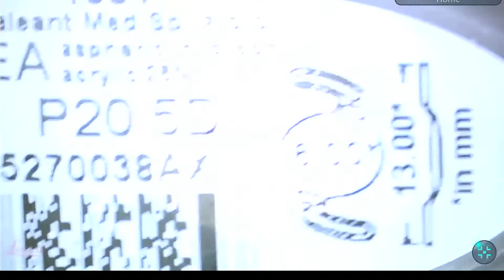Dr. Denislav Troshev/ Dr. Stanimir Troshev Cataract Surgery Livestream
Dr. Troshev catarct surgery livestream.
WARNING!!! Not suitable for people under 18 years of age or people who might find such content disturbing!